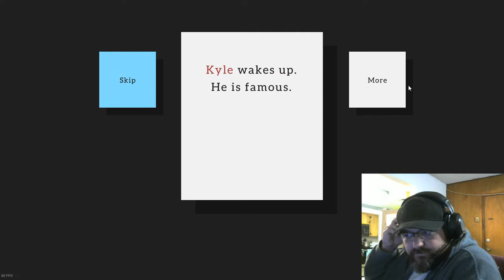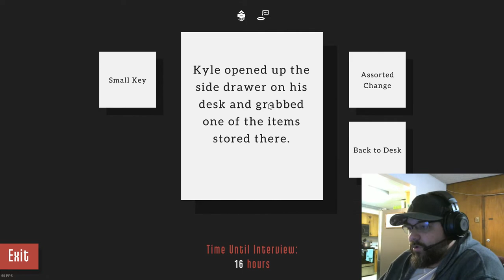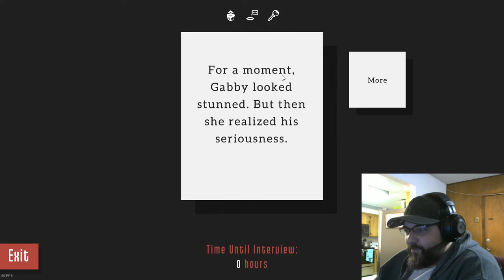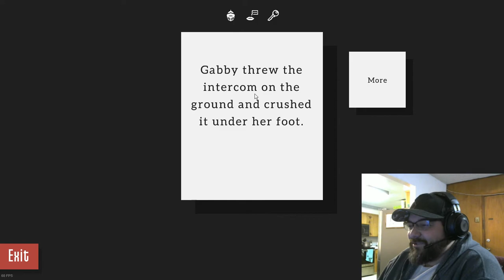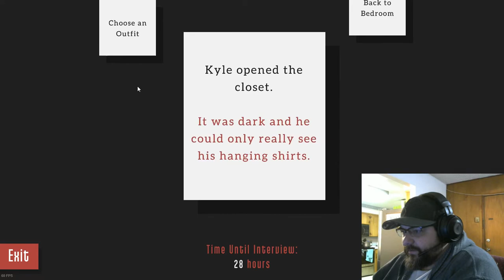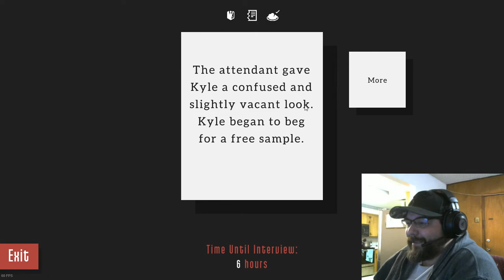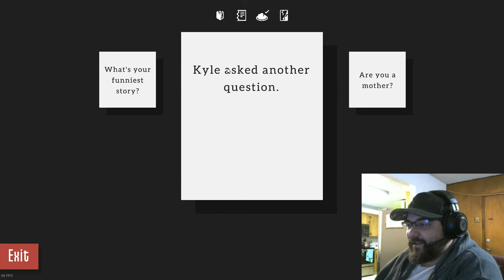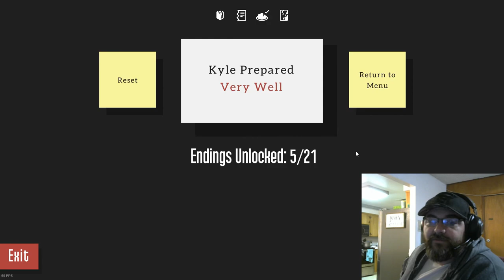Kyle is Famous Part 4 - Going Viral